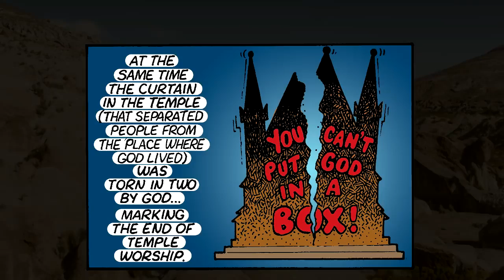The Crucifixion of Jesus Christ - Animated